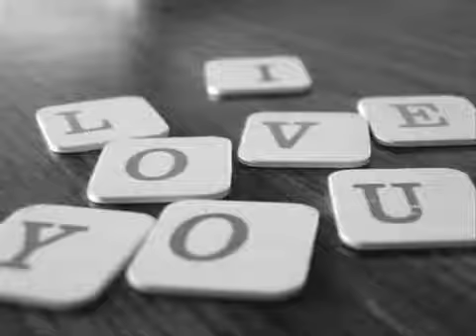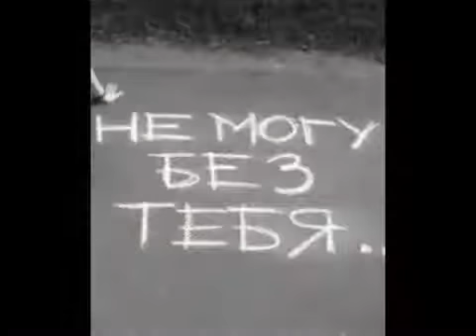Andy Williams Feelings 1975